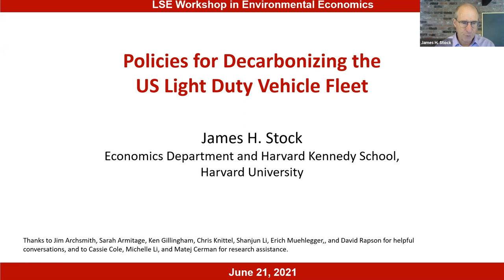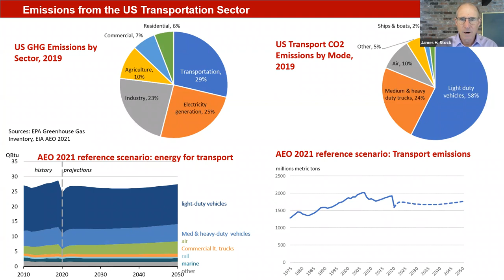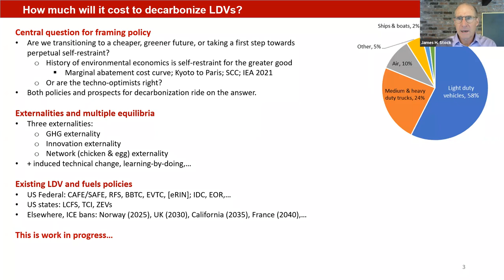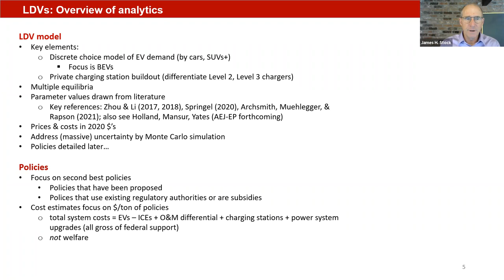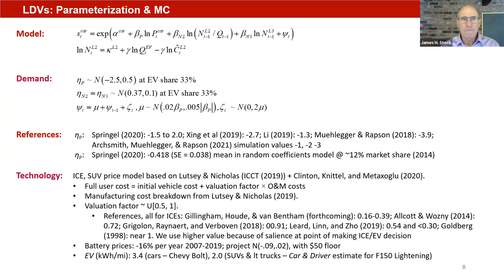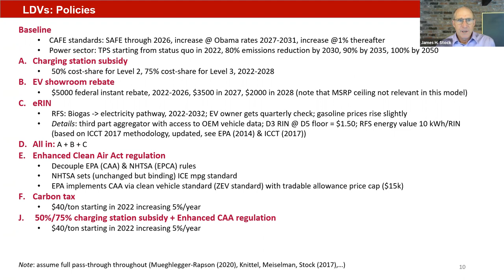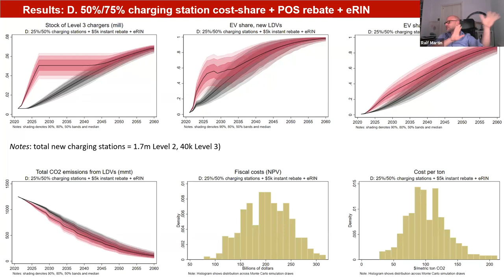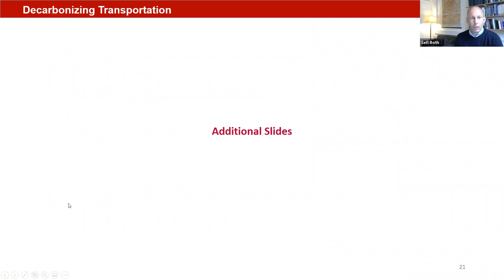Workshop in Environmental Economics: keynote by James H Stock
The fourth LSE Workshop in Environmental Economics took place on 21-22 June 2021.

James Stock (Harvard) delivered a keynote lecture on 'Policies for Decarbonizing the US Light Duty Vehicle Fleet'.